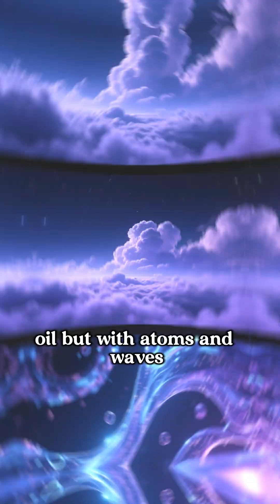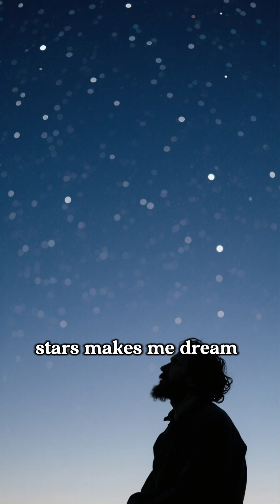Van Gogh's Genius: Did He Understand Turbulence Before Physics?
Did Van Gogh foresee the physics of turbulence? Scientists studying quantum vortices in superfluids discovered swirling patterns identical to The Starry Night. Explore how art, turbulence, and quantum physics meet in this mind-bending discovery.